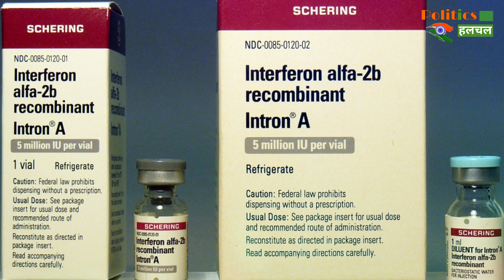COVID19 Vaccine: America ने दी Remedisivir दवाई को पूरी मंजूरी , WHO ने कर दिया था इनकार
Corona Vaccine: America gave Remedisivir drug complete relaxation, WHO raised questions on the drug | Corona Virus Vaccine Latest News And Updates | COVID 19 News Latest | Corona Virus Vaccine Updates

EDITOR ►Shadik